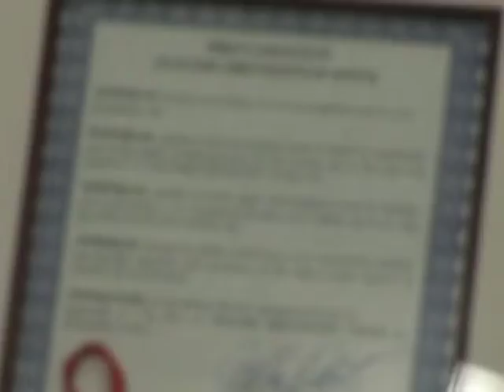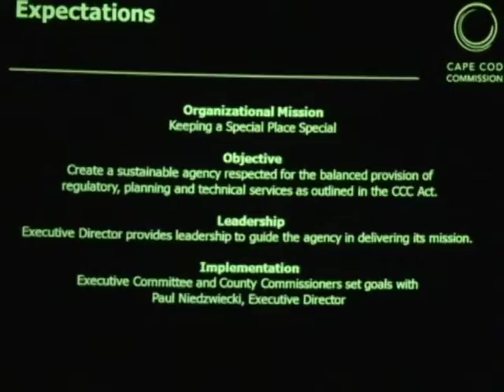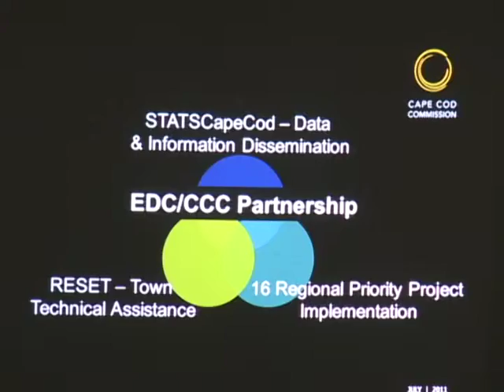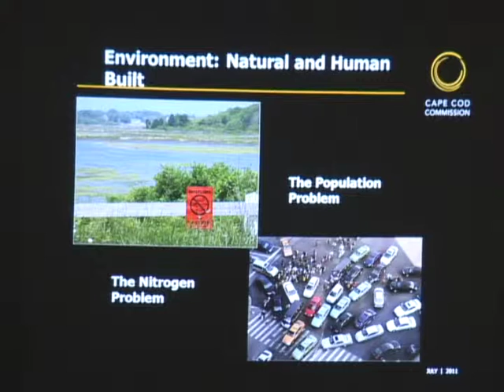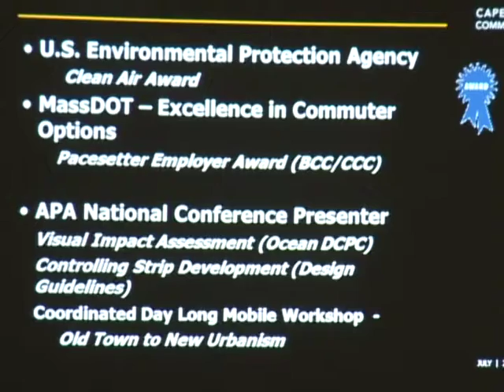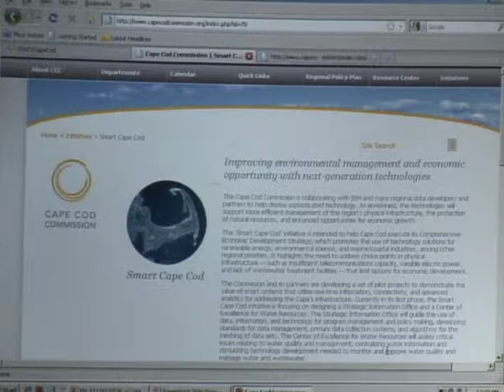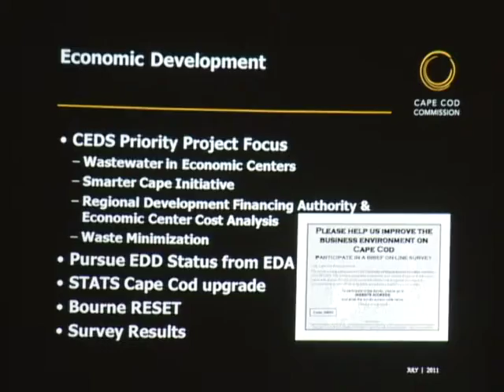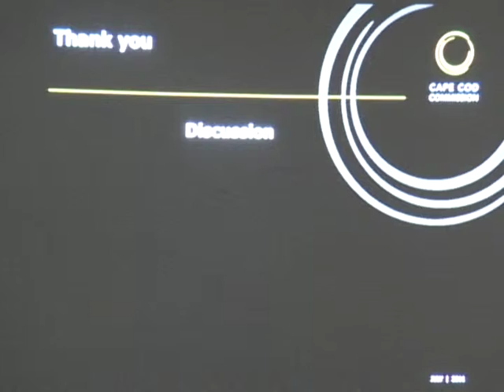September 7, 2011 Commissioners Meeting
The proceedings of the County Commissioners meeting held September 7, 2011.